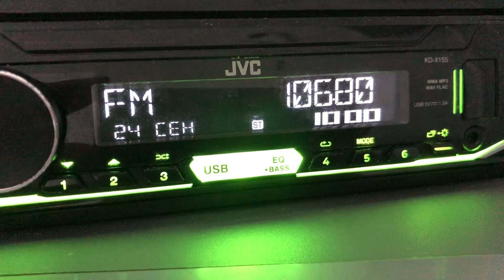[Local] 106.8 Милицейская Волна с.Поспелиха (200 вт, 64 м), dist 160 km. 24/09/2022.